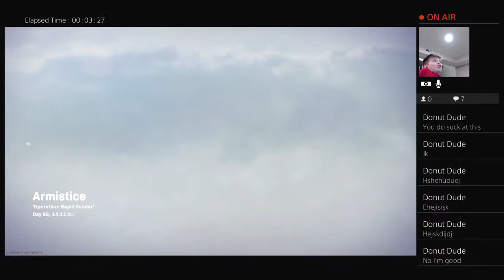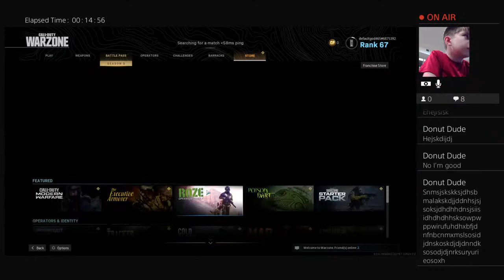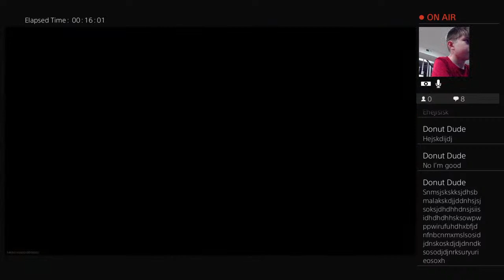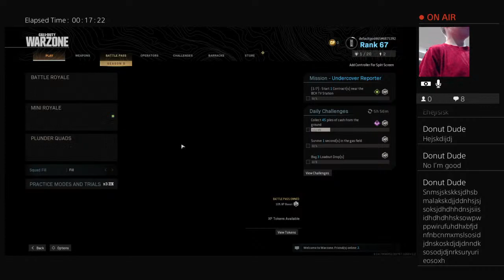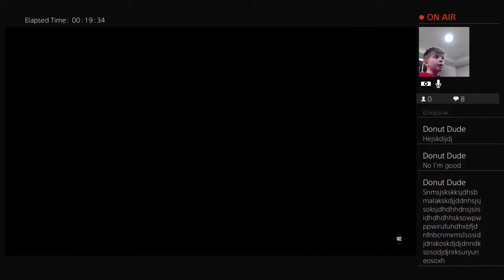i suck a this game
I like Fortnite